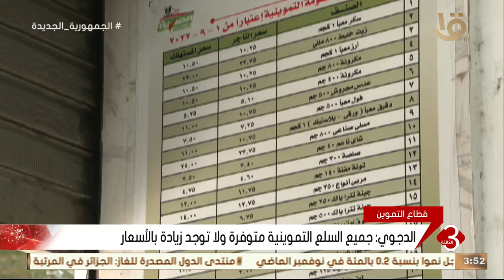نشرة الثالثة | وزارة التموين تبدأ صرف السلع المدعمة لأصحاب البطاقات